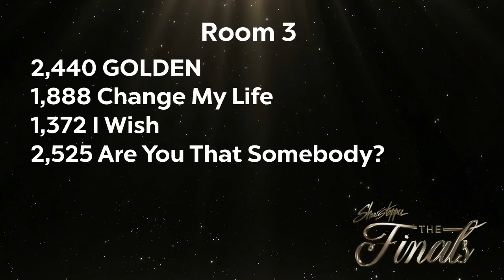Golden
Urbana Dance Team Member Asha Prasad Performs her solo, "Golden" at Showstoppers East Coast Finals 2022.